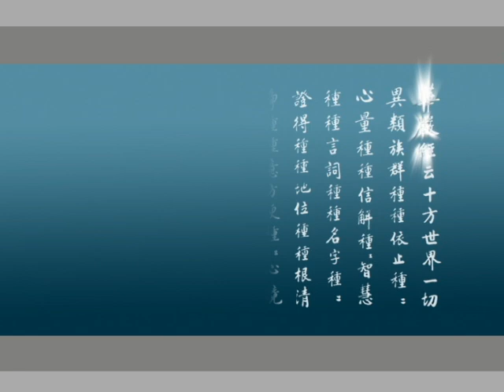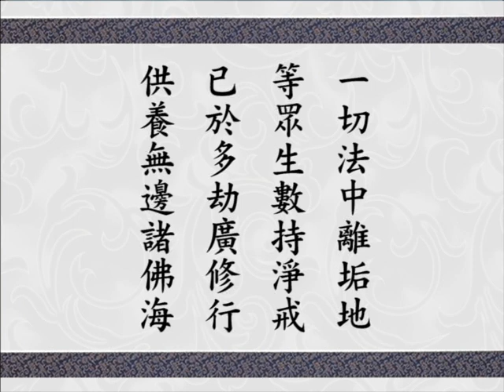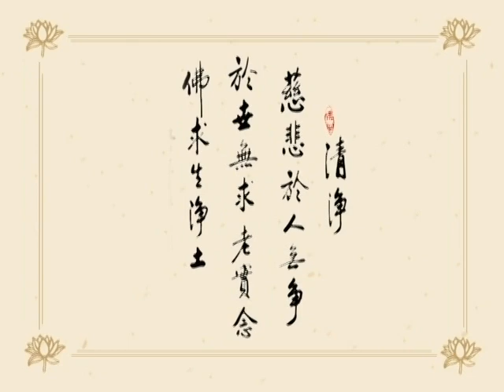Giảng Kinh Hoa Nghiêm tập 545 (HQ)